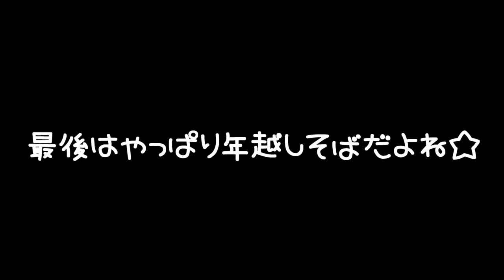2020年波乱の年でした、、、(*_*)今年はジャンガリアンブルーサファイアハムスター🐹ララちゃんと一緒に年越しです💖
ジャンガリアンブル－サファイアハムスターララちゃん(♀)の面白癒しの動画を配信しています。

４匹いたジャンガリアンハムスター達が遂に１匹に、、、
アリスちゃんの意志を受け継ぐ(？)ララちゃんが、今日も暴走します☆

2020年波乱の年でした、、、(*_*)今年はジャンガリアンブルーサファイアハムスター🐹ララちゃんと一緒に年越しです💖

◆撮影機材◆

≪ララ＊Lara≫
生まれ：2019年7月頃＊1歳5ヵ月＊
品種：ブル－サファイア
性別：女性
体重：56.9ｇ
職業：ペット
趣味：ママと戦う事　かじる事　ママの手の上でくつろぐ事
好物：ブロッコリー　ささみ肉　にぼし
特徴：警戒心が強く近づくとすごい形相で怒られます。なのに手の上に乗るととてもしおらしくなります。

≪新人子ハム≫
動画内でキチンと紹介してから詳細を記載しますね☆
お楽しみに♪

≪アリス＊Alice≫
生まれ：2018年4月頃
お別れ：2020年11月20日＊2歳7ヵ月＊
品種：ノーマルジャンガリアン
特徴：温厚でマイペ－スな女の子です。仕草の一つひとつに愛嬌があり、とても癒されます☆

≪バニラ＊Vanilla≫
生まれ：2018年11月頃
お別れ：2020年10月24日＊1歳11ヵ月＊
品種：パールドワーフ
特徴：キレイ好きな女の子です。ハウスの中が女の子らしく造られています。かわいいです☆

≪リリ＊Liri≫
生まれ：2019年7月頃
お別れ：2020年9月27日＊1歳2ヵ月＊
特徴：とっても温厚でのんびりした女の子です。右目が不自由になっても、変わらず元気に走ってもぐってます☆